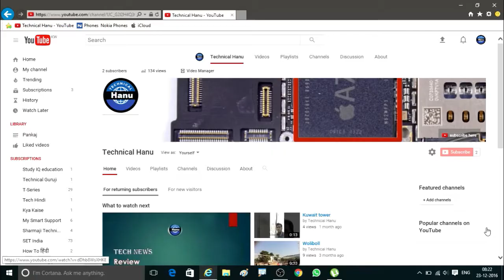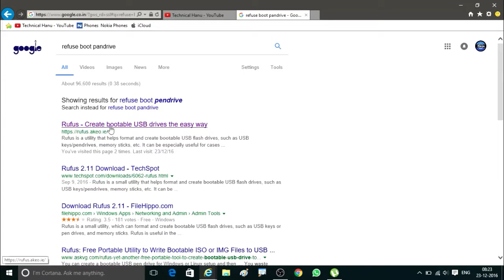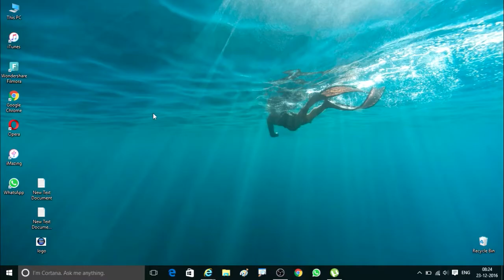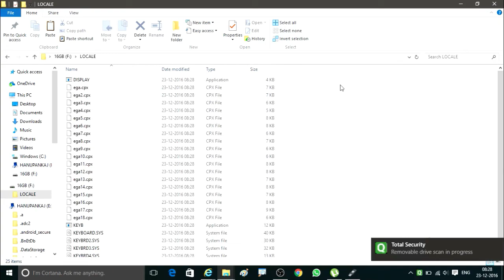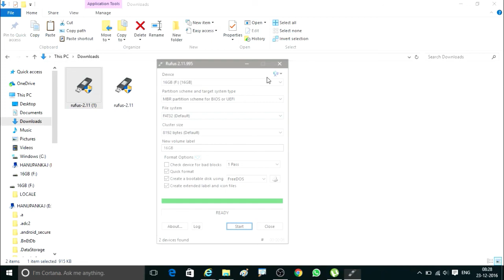How to create a bootable usb flash drive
Download  bootable flash drive software